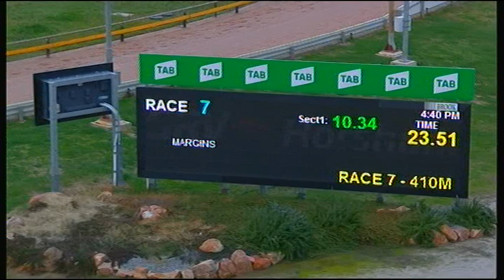HOR TUE 02 JUN 20 R7